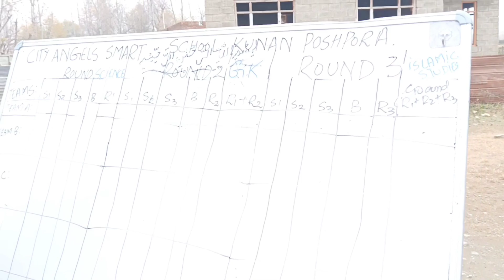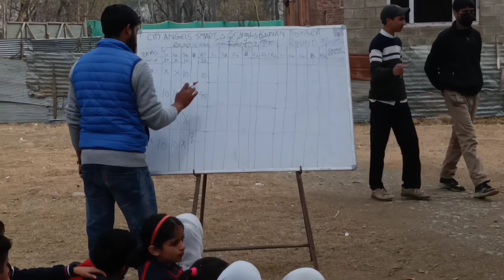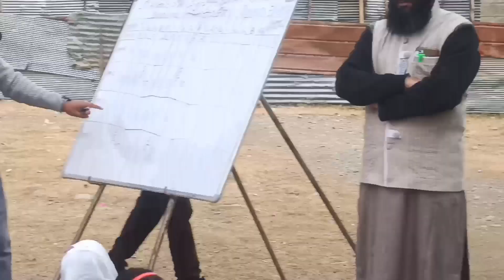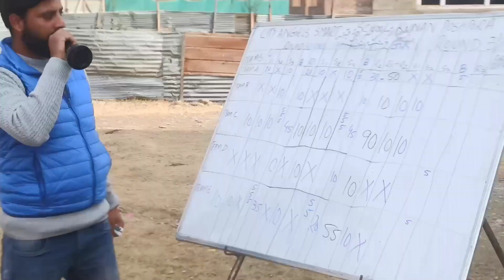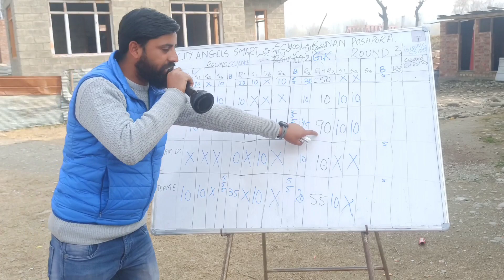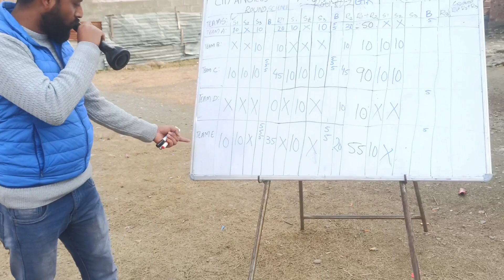Quiz Competition ||At City Angels Smart School Kunan kupwara|| quiz comptitions city angels .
Quiz Competition || @cityangelssmartschoolkunan
آج یعنے 18نومبر 2023 کو سٹی انجلز سمارٹ اسکول کونن کپوارہ نے ایک انٹر اسکول کوئز پروگرام منعقد کیا۔ جس میں پانچ مختلف اسکولوں نے حصہ لیا۔۔۔ کوئز جنرل سائنس۔۔،جنرل نالج ۔۔ اور اسلامیات پر معبنی تھا۔۔اس پروگرام کی نظامت جناب محمد رفیع پیر صاحب اور معترمہ سایمہ ملک صاحبہ  فرما رہے تھے۔۔جبکہ کوئز ماسٹر محترم جعفر صاحب۔اور محترم محمد سلطان کمار صاحب تھے۔۔۔۔کوئز شروع ہونے سے پہلے تلاوت کلام پاک پیش کیا گیا۔۔اس کے بعد حسب دستور ہدیہ نعت پیش کیا گیا۔۔۔
 اس کوئز پروگرام میں صدارت جناب ریاض احمد بابا صاحب۔۔ مہمان ذی وقار جناب مشتاق شاہین صاحب اور مہمان خصوصی جناب ثاقب پوشپوری صاحب اپنے فرائض انجام دے رہے تھے۔۔۔کوئز تین نشستوں پہ مشتعمل تھا۔۔پہلی نشست میں  جنرل سائنس کے سوالات پوچھے گئے۔۔ دوسری نشست میں جنرل نالج کے  اور آخری نشست میں اسلامیات سے متعلق سوالات پوچھے گئے۔۔۔ سٹی انجلیز سمارٹ اسکول کونن کی ٹیم نے اچھی کارکردگی دکھا کر پہلی پوزیشن حاصل کی۔۔۔ دوسری پوزیشن حصبی دستور کپوڑا ماڈل اسکول گوشی کی ٹیم نے حاصل کی۔۔ اور تیسری پوزیشن نیوماڈل پبلک اسکول ترہگام کی ٹیم نے حاصل کی۔۔
آخر پر ان طلبہ کو انعامات سے نوازا گیا۔۔ اور سبھی حصہ لینے والے طلبہ و طالبات کی حوصلہ افزائی کے لیے سند عطا کی گئی۔۔۔
آخر پر محترم ریاض بابا صاحب اور مشتاق شاہین صاحب نے طلبہ و طالبات کو اپنے زرین خیالات سے نوازا۔۔ اور موبائیل فون کے مضر اثرات بھی پیش کیے۔۔ مہمان خصوصی ثاقب پوشپوری نے سبھی طلبہ و طالبات مع اسکول انتظامیہ کو مبارک باد پیش کی۔۔اور آگے بھی اس قسم کے پروگرام منعقد کرنے کے لیے کہا گیا۔۔۔
چیرمین سٹی انجلز سمارٹ اسکول کونن جناب فاروق احمد وانی صاحب نے تحریک شکریہ پیش کیا۔۔اور سبھی طلبہ و طالبات کو نیک ہدایات سے روشناس کیا۔۔۔
                        وسلم